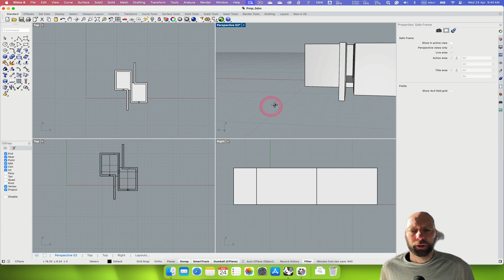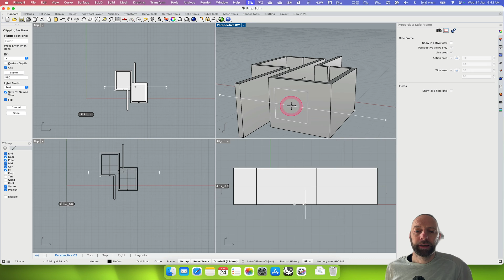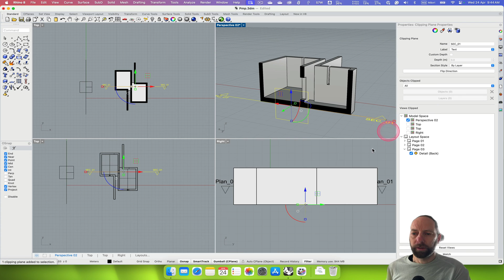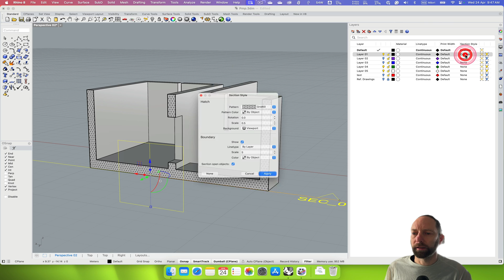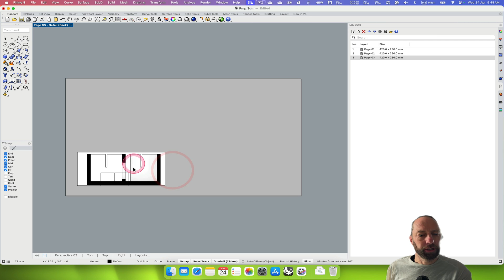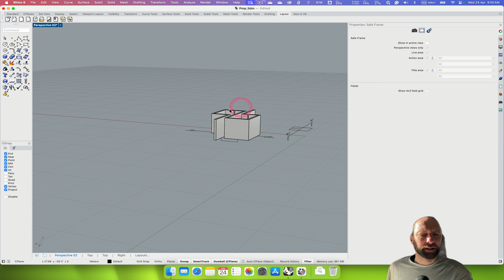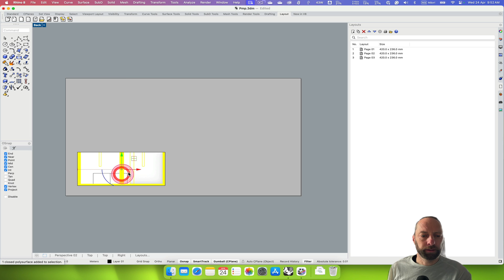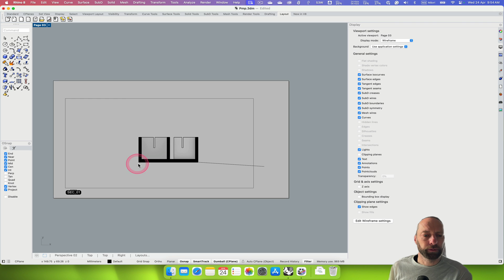Creating Plans and Sections in Rhino 8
How to cut plans and section from a 3D model in Rhino 8 using the new live drawings and controlling the views in layouts